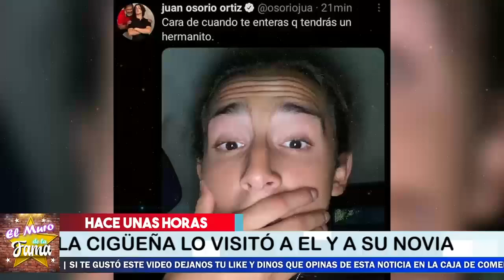💥❤️¡ 𝗟𝗲 𝗟𝗹𝗲𝗴𝗮 𝗟𝗔 𝗖𝗜𝗚Ü𝗘Ñ𝗔 A Su Vida! ⛔Juan Osorio 𝗩𝗢𝗟𝗩𝗘𝗥Á 𝗔 𝗦𝗘𝗥 𝗣𝗔𝗗𝗥𝗘 Con Su Joven Novia 🔥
Le Lleva 40 años de diferencia y aun asi la embarazo, vuelve hacer padre

¡ BIENVENIDOS ‼️

Entertainment
Television program
noticias de espectaculos
espectaculos noticias
noticias de la farandula
tv mexicana
Televisa espectaculos
chismes
escandalo de los famosos 2021
farandula 2021
chisme de farandula
karol tamiko
programa hoy
suelta la sopa
polemica
Ventaneando